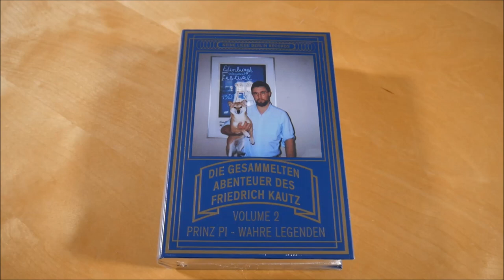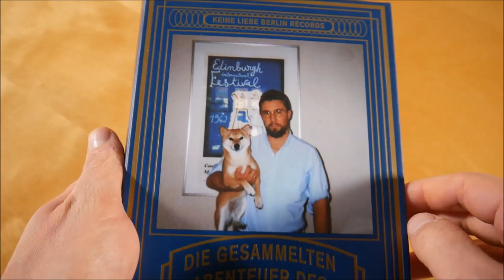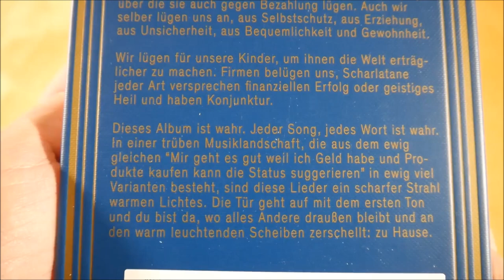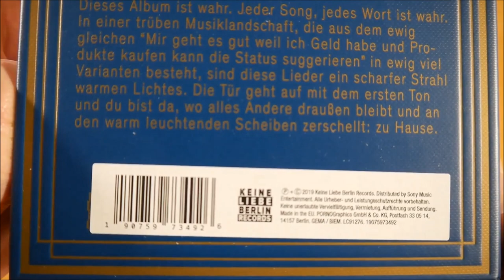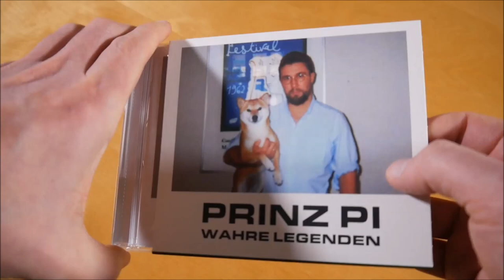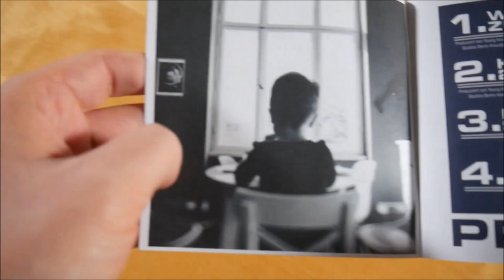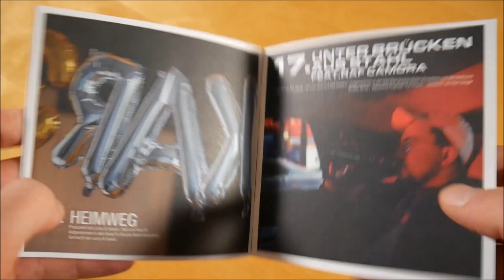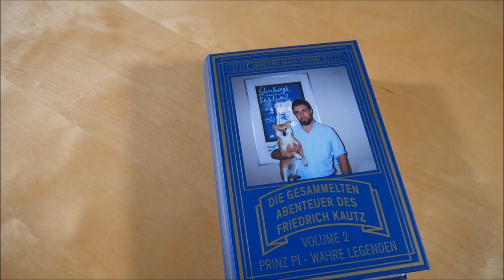Prinz Pi - Wahre Legenden Box Unboxing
In diesem Video zeige ich euch die Wahre Legenden Box von Prinz Pi.
► Hier könnt ihr das Album kaufen:
Weitere Musik von Prinz Pi

► ALBUM INFOS
Prinz Pi – Wahre Legenden
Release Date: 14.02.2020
Kaufpreis: 44,99 €

Wahre Legenden Box Inhalt:
- Album
- Brille
- Brillenetui
- Brillenputztuch

Wahre Legenden Tracklist:
01. Willkommen zu Haus
02. Keine Liebe 2019
03. Die Gedanken sind frei
04. Nachtschicht
05. Arme Sau
06. Los
07. Weiße Rose
08. Schwarz
09. Laserstrahlen
10. Wölfe
11. So viele Fragen
12. Überlebende Legenden
13. Gelb
14. Technicolor
15. Immer nur zu dir (feat. Nessi)
16. Heimweg
17. Unter Brücken aus Stahl (feat. RAF Camora)

Wahre Legenden Info:
Das Album von Prinz Pi erschien am 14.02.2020 über Keine Liebe Records.